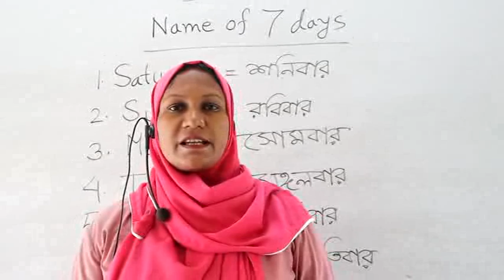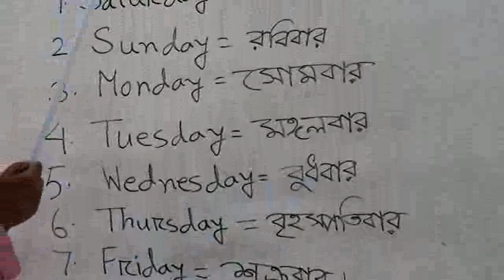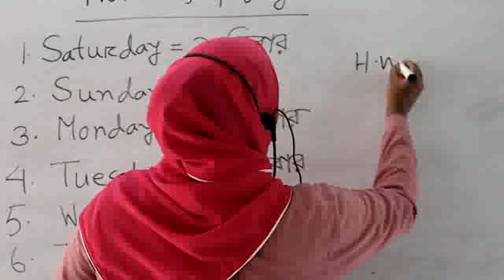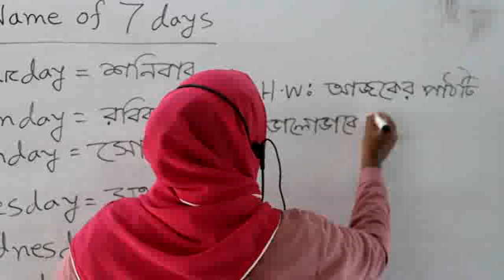English (KG) Class - Ghatail Cantonment Public School and College